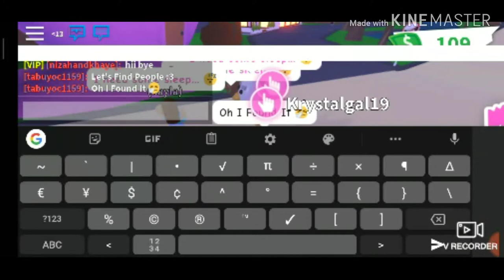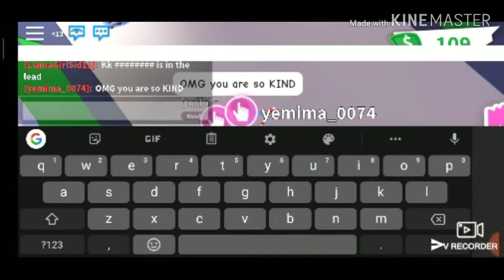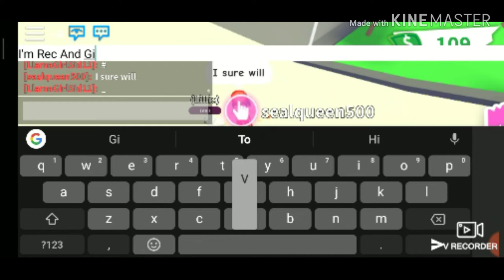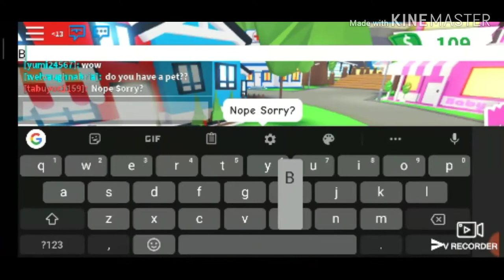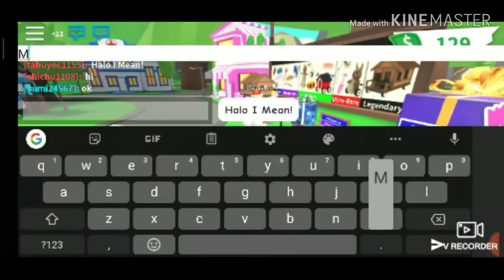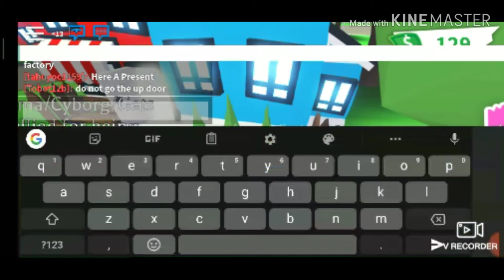TRADING ONLY BUNNIES AND RABBITS 😫 (MISSED THEM)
Hello Peaches As You Know Me I'm Precious Please Subsribe Yo My Channel😋 (FOR 5 YEARS OF GOODLUCK) And Thank you~! 😍😘